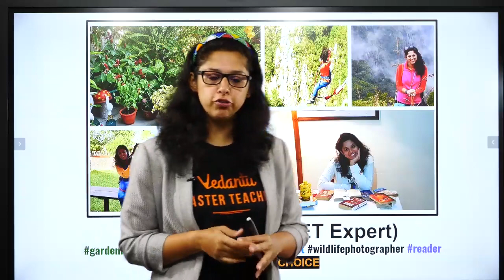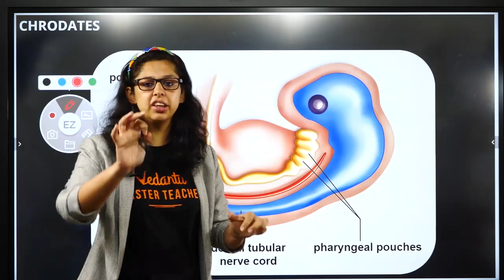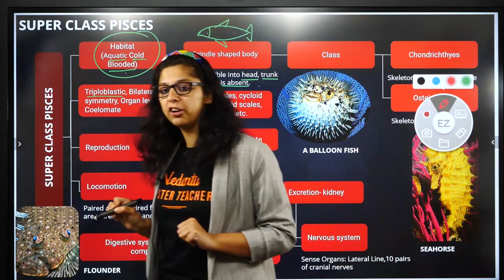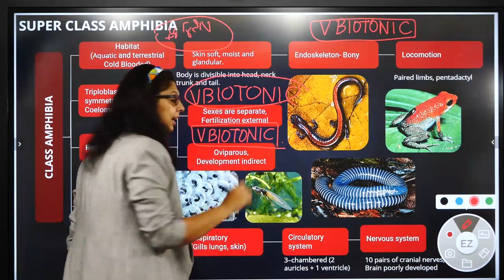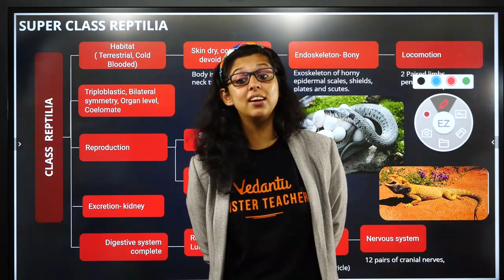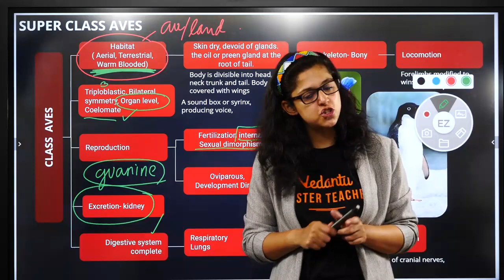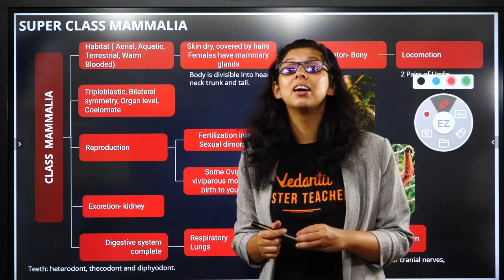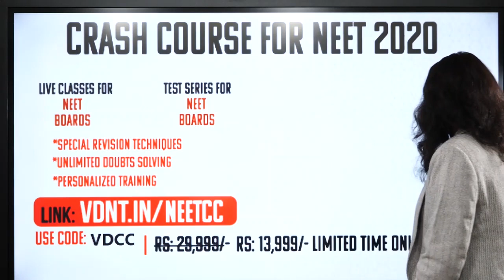Animal Kingdom L2 Super Sprint 2020 | AIIMS NEET 2020 JIPMER | Vani Ma'am | Vedantu VBiotonic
Code for Special Discount for the NEET CRASH COURSE: VDCC: vdnt.in/NEETCC

NEET Expert and Master Teacher at Vedantu, Vani Ma'am takes to through Animal Kingdom Super Sprint 2020 for NEET and AIIMS preparation strategy for Biology. Learn the in and out of Animal Kingdom Biology and NEET Biology basic concepts, tricks to solve NEET 2020 problems and questions entailed in NEET and other medical entrance exams like AIIMS & JIPMER. Vani ma’am enlightens you with NEET preparation strategy for Biology and how to revise important topics and concepts quickly and effectively. This session will mainly be around Animal Kingdom Super Sprint 2020 Biology Questions and concepts, as it is one of the most important and scoring topics in NEET 2020. In today's lecture, Vani ma’am will talk about Animal Kingdom Super Sprint 2020 Biology and detailed insight into all the concepts that are included in (the Animal Kingdom + Super Sprint 2020 + AIIMS + NEET 2020).

In today's session, Master Teacher Vani Ma'am introduces Super Sprint Series. We are really excited to launch the 2020 Sprint Series. This Sprint will help you to learn all the topics of NEET 2020, AIIMS 2020, Biology Class 11 and Class 12 in a fast manner. Learn fast with ease and fun.

vedantu aiims
vedantu neet
v biotonic
neet
neet 2020
neet preparation
neet 2020 preparation tips
crack neet
biology board exam 2020
aiims 2020
super sprint
aiims preparation
how to crack aiims 2020